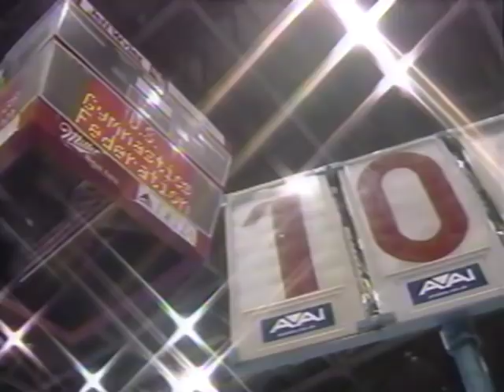1991 US Gymnastics Champs. Women EF Zmeskal Woolsey Dawes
ABC TV coverage. Miller, Zmeskal, Woolsey, Strug, Crandall, Stack, Engel, Dawes, Kelly.